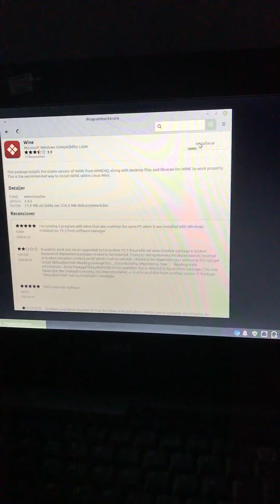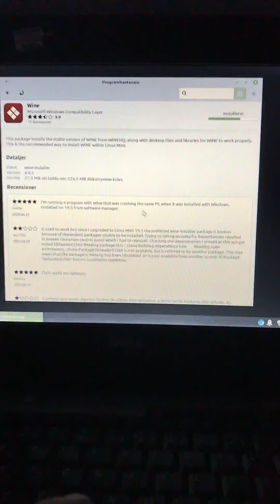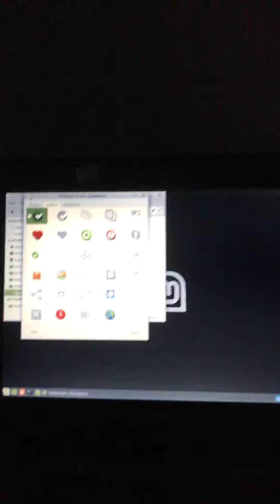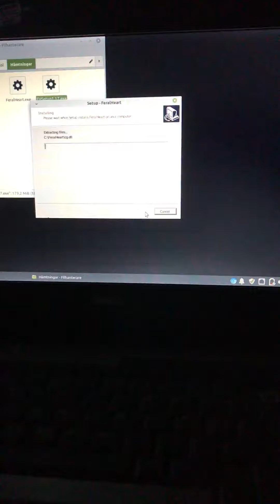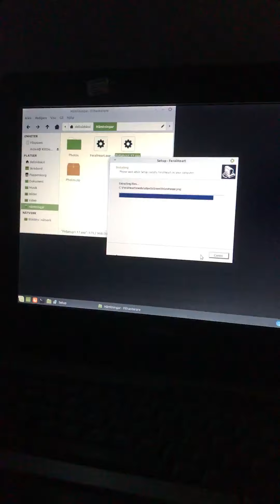Installera windows program i linux mint